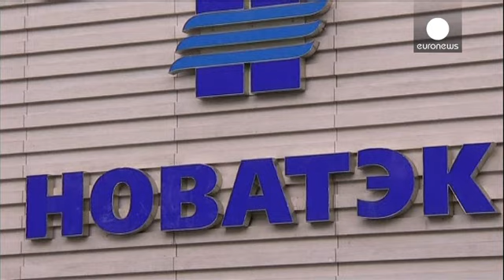US and EU hit Russia with fresh sanctions as Ukraine crisis continues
With fighting unrelenting in Ukraine's east, Western sanctions have fired a further warning shot at Russia.

The US will now extend credit freezes to a number of key Russian companies, particularly in the energy sector.

Russian Prime Minister Dmitri Medvedev has already branded the tougher stance evil, whilst President Vladimir Putin noted the damaging effect to relations, saying that the sanctions might impact the US itself.

"(Sanctions) have a boomerang effect and without a doubt they will p...